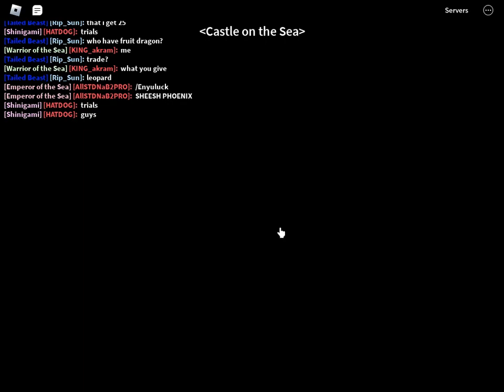I rolled Phoenix! | Blox Fruits